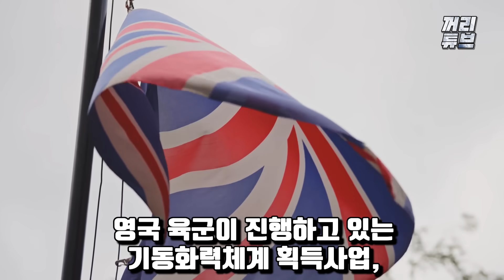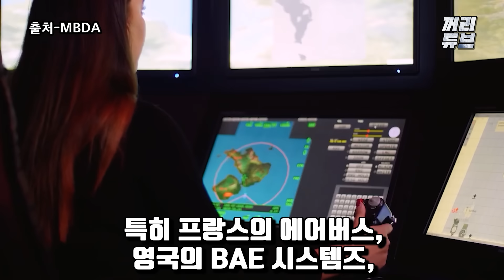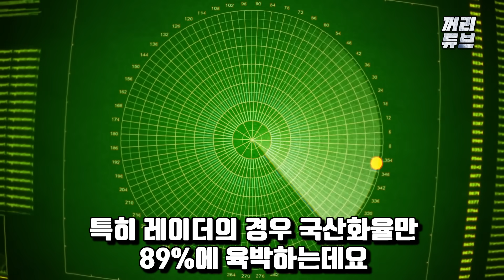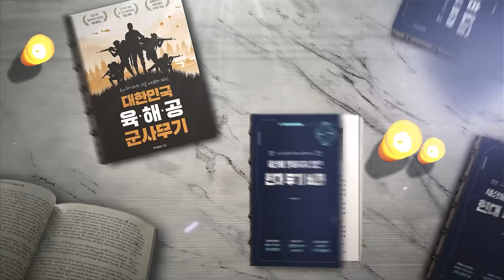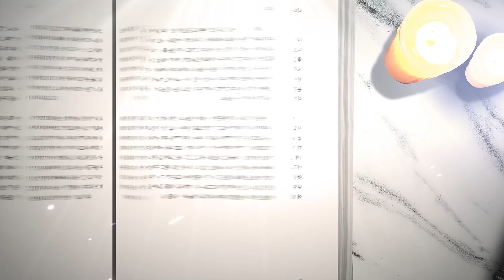[M뉴스]영국 자주포 대결 | 韓 UAE 함정 무장 사업 참여 | 전투기 엔진 국산화